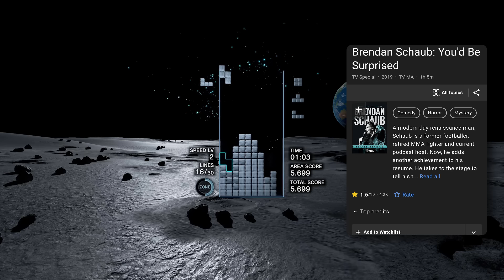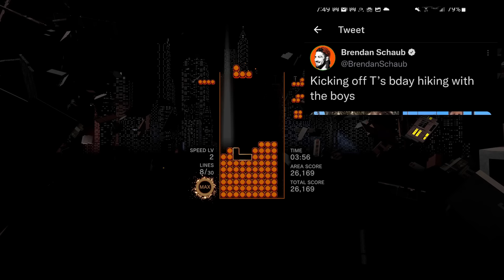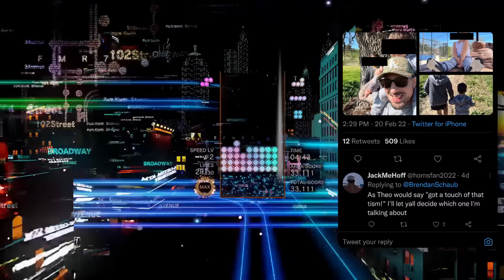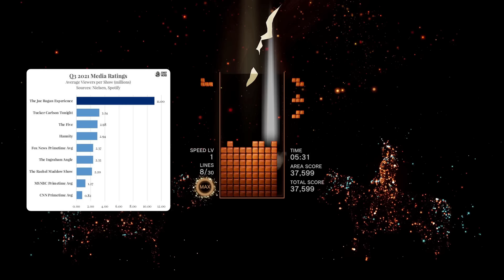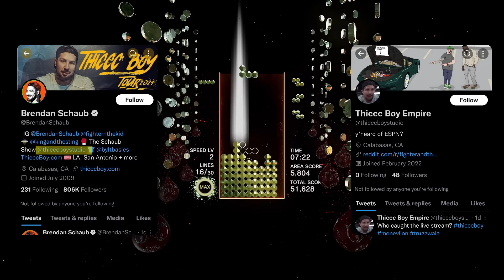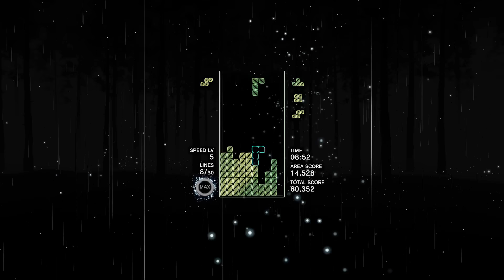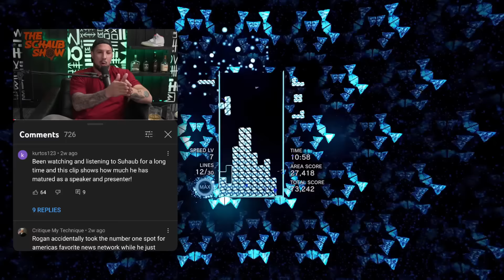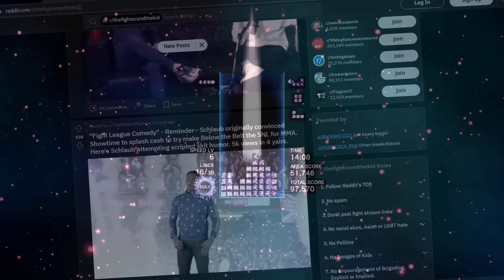Brendan Schaub Is An Absolute Embarrassment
Brendan Schaub is many things: A former UFC fighter, a podcaster, a victim of CTE, a joke thief, a cheating husband... But he also LARPS as a comedian! The sad reality of Brendan Schaub is that he'll never tell a joke half as funny as the joke that is his career.

From his beef with Ariel Helwani, to his trashing of Mike Tyson, or his betrayal of Bobby Lee, and even his ongoing feud with the entire comic community, both alive and dead. He's failed at everything he's tried to do and only continues to embarrass himself and those around him the longer he sits in front of a microphone. Bapa is truly beyond the wings of redemption.

You're gonna want a helmet for this one. Buckle up B, and get ready to jump into what's left of the mind of Brendan Schaub.

Frankly, I blame Joe Rogan for all of this.

0:00 Intro
0:40 Worse Than Unfunny
2:50 Cheater
4:00 Beast of a Dad
5:45 Rogan's Worst Friend
6:48 No Respect
8:35 CTE
9:00 Joke Thief
9:31 Now Stealing From Legends
10:39 The New Mencia
11:41 Homeless Cat Got Your Tongue?
12:59 Spreading Positivity
14:25 And So Much More
16:16 Big Ups r/TFATK
17:24 Outro

I've said it before, I'll say it again: Hashtags stink.